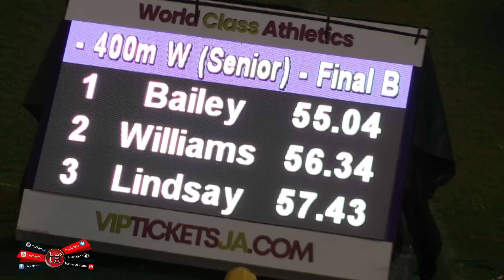Thompson-Herah slowed down after speedy first 300 meters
Elaine Thompson-Herah Puts on Impressive Display in Women's 400m Race at John Wolmer Speed Fest

Jamaican sprinter Elaine Thompson-Herah showcased her incredible speed and agility on the track during the women's 400m race at the John Wolmer Speed Fest held at the National Stadium in Kingston on Saturday, 19 March 2023. Thompson-Herah clocked an impressive 39.8 seconds (unofficial) in the first three-quarters of the race, demonstrating her remarkable talent and skill.

Although she finished fifth in her heat, Thompson-Herah's time of 1:00:88 is a testament to her hard work and dedication to the sport